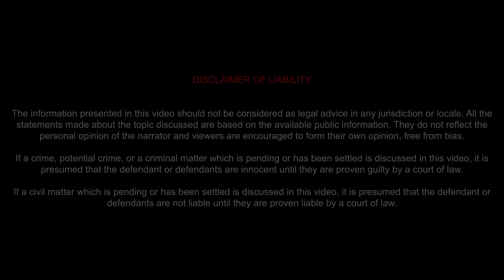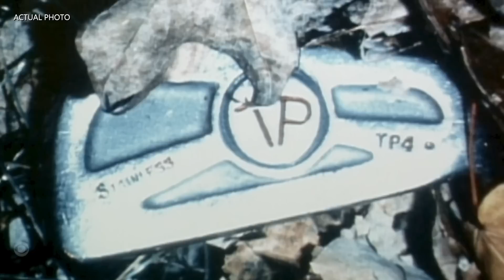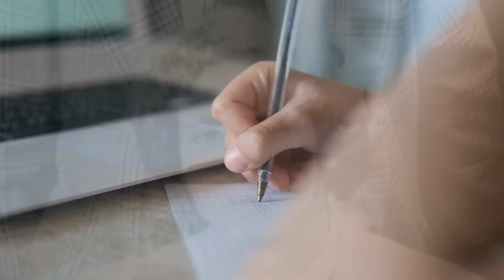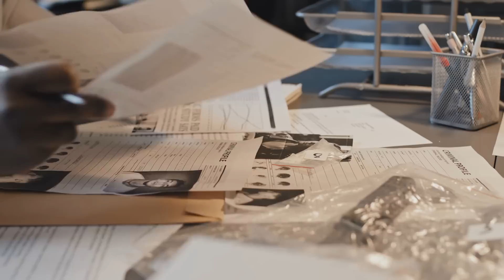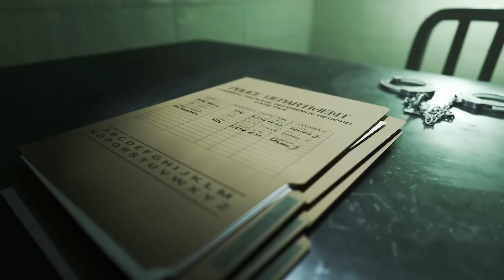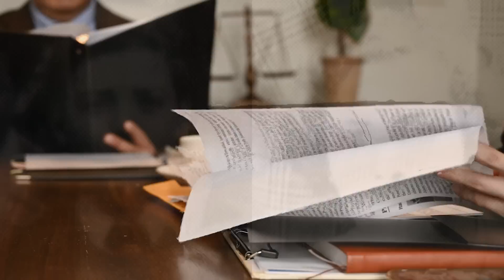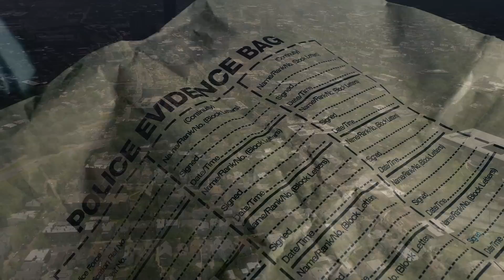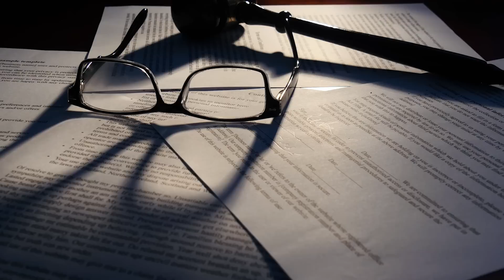The Bizarre Cold Case Of Martha Moxley | True Crime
On the night of the dead October 30, 1975, 15-year-old Martha Moxley goes around her neighborhood with friends to celebrate ‘Mischief Night!’. A summer’s Halloween ends up being the worst nightmare for the Moxley family after their daughter goes missing and her body's found merely 200 feet away bludgeoned to death with her jeans and underwear pulled down to her ankles. A heinous affair that involves the infamous Kennedy family and a tragic teenager’s fate. In today's video, we’ll uncover the story behind the unsolved case of Martha Moxley.

00:00 Intro
01:24 Location
01:50 Martha Moxley
03:54 The Skakel’s
05:07 The Last Summer
06:38 The Tragic Night Of Halloween
10:46 Who Killed Martha?
15:35 Crime of Passion
19:19 The Trial
20:58 The Backstory
22:18 Michael’s Confessions
24:39 The Unresolved End
28:28 Outro